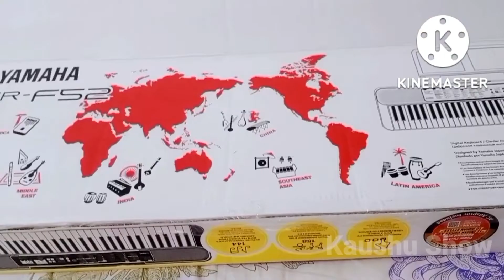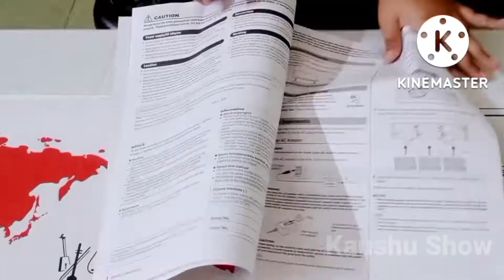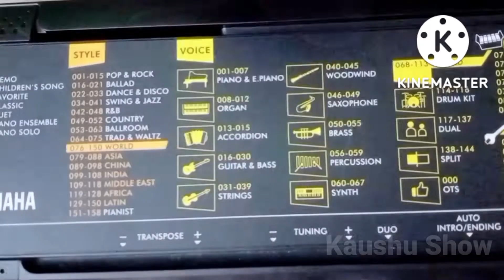YAMAHA PSR F52 Unboxing and Demo by Kaushal Review on YAMAHA PSR F52| Kaushu Show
Hi Friends

This video is about the unboxing and demo of YAMAHA PSR F5 keyboard.

I have bought it by Amazon and I am learning it.

Kaushu Show